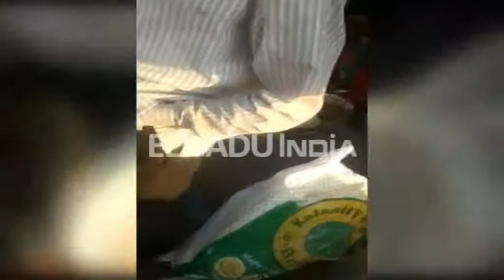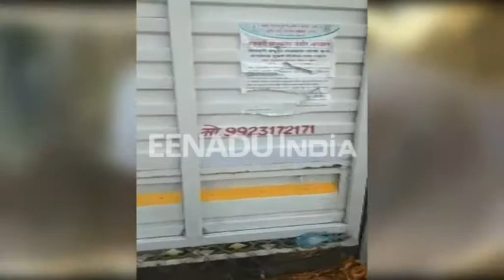रेशन दुकानातील धान्य थेट बाजारात, कारवाईसाठी भीम आर्मी आक्रमक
लातूर - गरजू लोकांसाठी देण्यात येणाऱ्या स्वस्त धान्याची दुकानदार गैरमार्गाने बाजारात जास्त दराने विक्री करीत आहेत. त्यामुळे लाभार्थी वंचित राहत असून दुकानदारांच्या मनमानी कारभारामुळे त्यांच्यावर उपासमारीची वेळ येत आहे. त्यामुळे गैरमार्गाचा अवलंब करणाऱ्या दुकानदारांवर कारवाई करण्याची मागणी भीम आर्मीच्यावतीने करण्यात आली आहे.